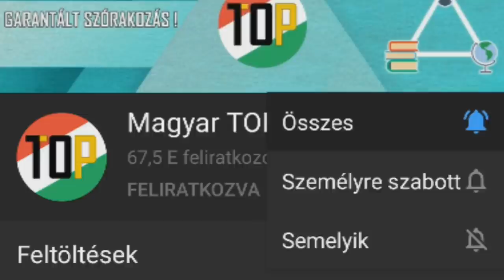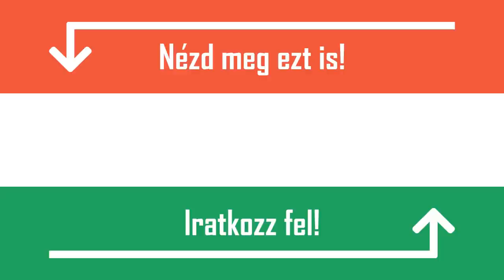KÖZÉPKORI ATLANTISZ - VÍZ ALATTI SZELLEMVÁROS KERÜL FELSZÍNRE 2021-BEN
A Fabbriche di Careggine egy gyönyörű olasz falunak számított már a középkorban is, egészen 1946-ig, amikor a Lago di Vagli nevezetű mesterséges tó elárasztotta azt. A falut egyébként olasz kovács mesterek alapították még a 13. században.  Akkor került víz alá, amikor a 40-es években a falu közelében gátat építettek és vele együtt a már említett Vagli tavat. A Fabbriche di Careggine azóta csupán négyszer került a felszínre, amikor a gáttal kapcsolatos felújítási munkálatok szükségessé tették a tó vízszintjének leeresztését.  Utoljára 1994-ben volt erre példa, akkor a turisták elárasztották a víz fogságából ideiglenesen felszabaduló falut. Az ekkor készült képek arról árulkodnak, hogy az épületek falai épek maradtak, sőt még a Szent Teodor nevű templom is nagyjából megőrizte régi alakját. Biztos források szerint jövőre újra látogatható lesz a falu, az újabb karbantartási munkálatoknak köszönhetően. Nem ez az egyetlen település egyébként, amely idővel a víz alá került, a leghíresebb vízvárosok közül nézzünk most egyet. A jamaicai Port Royal fénykorában a Karib-térség kereskedelmi központja volt, ám 1692-ben egy hatalmas erősségű földrengés következtében a víz alá került, talán örökre. Napjainkban a vízszint emelkedése talán minden eddiginél nagyobb veszéllyel fenyeget, a globális felmelegedés következtében egyre több jéghegy olvad el, ez pedig egyenes út az óceánok vízszintjének növekedéséhez. Ez számos városra már a közeljövőben hatalmas veszélyt fog jelenteni, gondoljunk itt akár Miami-ra, de még annál is hamarabb Velencére. Tudósok szerint utóbbi akár már a következő néhány évtizedben víz alá kerülhet. Reméljük nem így lesz, hátha kitalálnak addig valamit.

Felhasznált források (Wikimedia Commons):
By Robyfra1 at Italian Wikipedia - Transferred from it.wikipedia to Commons., Public Domain,